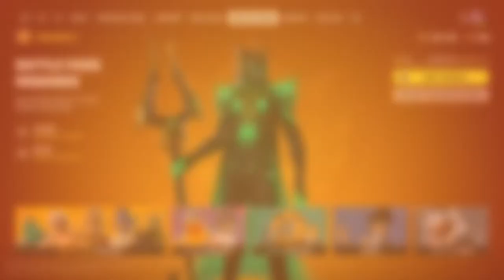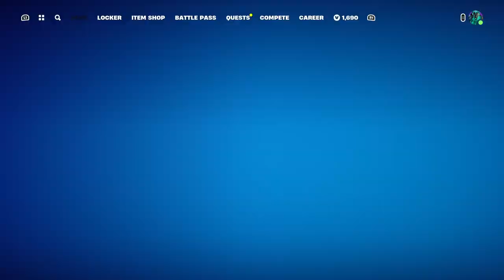David Montelongo playing The new Fortnite March 2024 season.